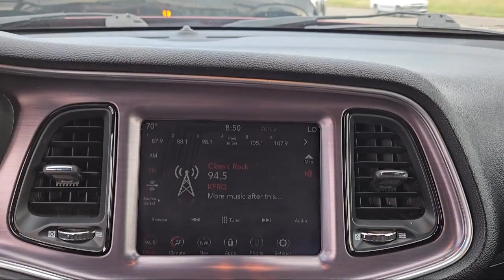2018 Dodge Challenger R/T Coupe McAllen Brownsville Harlingen Port Isabel Weslaco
2018 Dodge Challenger R/T Coupe Stock Number: G238741A2 Vin:2C3CDZBT2JH196019.